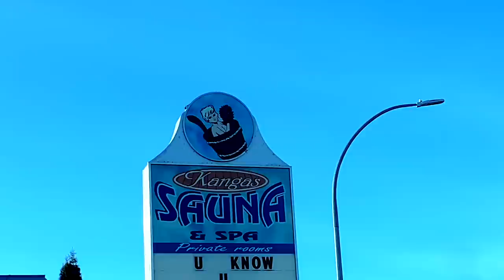TAKE ME TO THE TURKEY CLUB